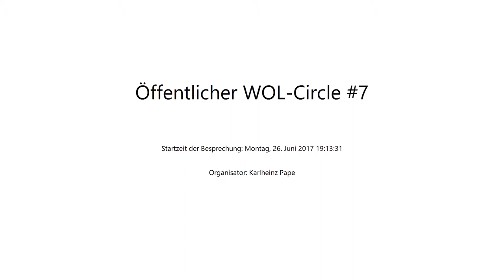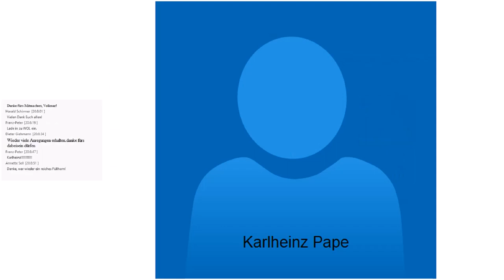Öffentlicher WOL Circle Treffen 6 am 26 Juni 2017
Aufzeichnung des sechsten Treffens des öffentlichen WOL-Circles im Rahmen des Corporate Learning 2025 MOOCathon am 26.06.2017.
Während des Corporate Learning 2025 MOOCathon haben sich mehrere Lerngruppen gebildet. Diese Lerngruppe hat sich vorgenommen, nach der WOL-Circle-Anleitung von John Stepper für 12 Treffen in 12 Wochen, “Working Out Loud – WOL” einzuüben. Damit auch andere diesen Lernprozess nachvollziehen können, tagt dieser WOL-Circle öffentlich. Die Online-Treffen sind Live-Sessions, die anschließend aufgezeichnet werden.
In diesem ersten öffentlichen WOL-Circle lernen folgende Personen gemeinsam:
Simon Dückert, Winfried Felser, Karlheinz Pape, Antje Röwe, Harald Schirmer.
Weitere Infos zu Working Out Loud Circles findet man auf dieser Webseite

Nach den WOL-Circle-Guides Version 4.01 von John Stepper, ins Deutsche übersetzt von Katharina Krentz & Monika Struzek.